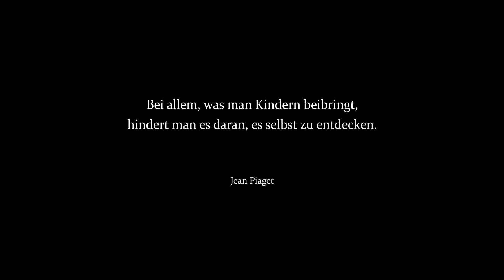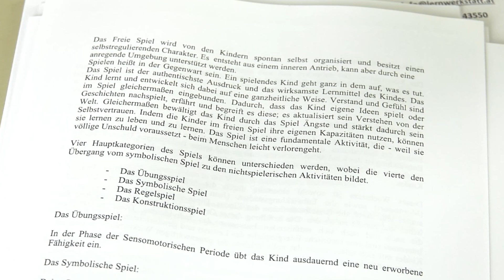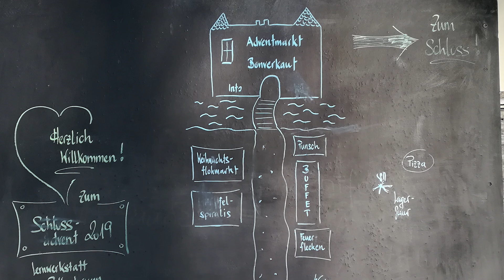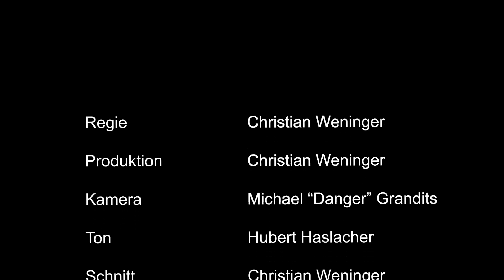Im Wasserschloss - die Lernwerkstatt Pottenbrunn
Ein dokumentarischer Kurzfilm über die 1990 gegründete Lernwerkstatt Pottenbrunn in Niederösterreich. Kann eine Schule ohne Note und Beurteilungen funktionieren? JA! Und sogar sehr gut.